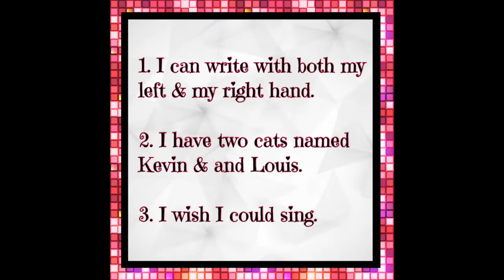Chapter 6: The Pet War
Read Aloud - Online story for One School One Book